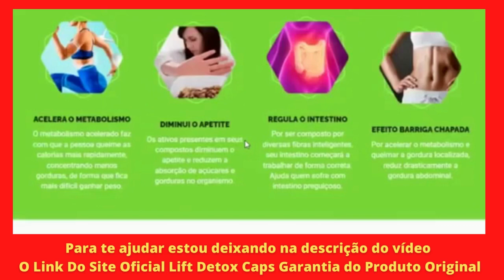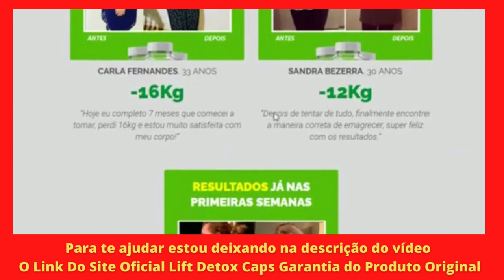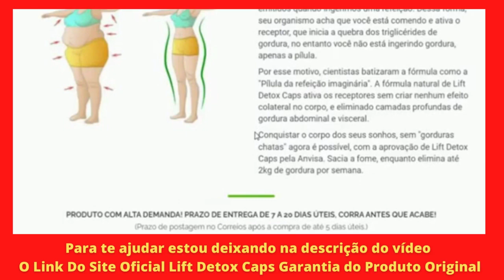Lift Detox emagrecedor é uma farsa? toda farsa!Site Oficial Como toma garantia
Fórmula poderosa com colágeno e todas as vitaminas que sua pele precisa ? natural e sem efeitos colaterais. Apenas duas cápsulas ao dia para conquistar a pele perfeita. Restaura e regenera a cútis, promovendo mais hidratação Minimiza a flacidez, preenchendo rugas e linhas de expressão Promove firmeza e elasticidade para a pele Mais luminosidade e hidratação Auxilia na redução de manchas e acne Ajuda a evitar estrias e celulite.

Lift Detox Caps funciona como uma cirurgia de emagrecimento. A combinação exclusiva dentro das cápsulas formam uma espécie de gel que proporciona uma poderosa ação inibidora de apetite, permitindo o emagrecimento rápido e saudável.